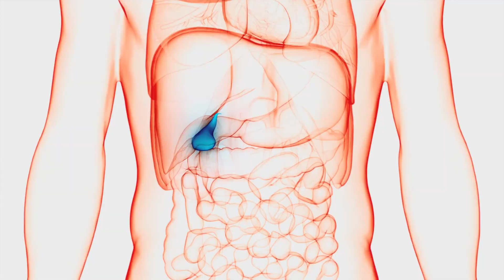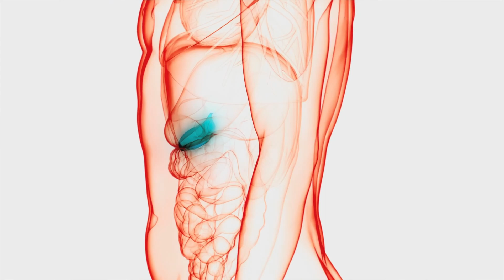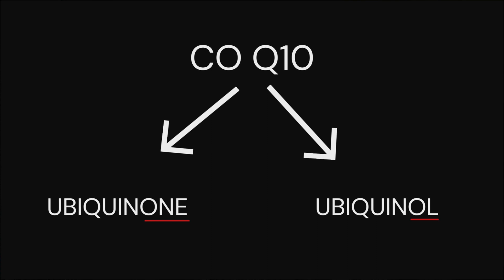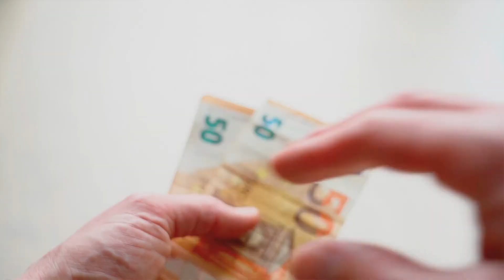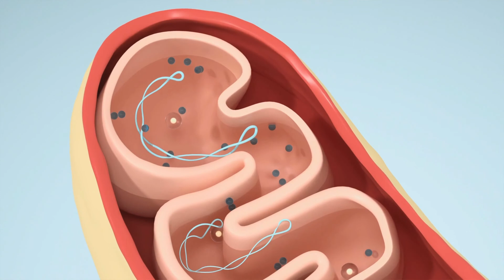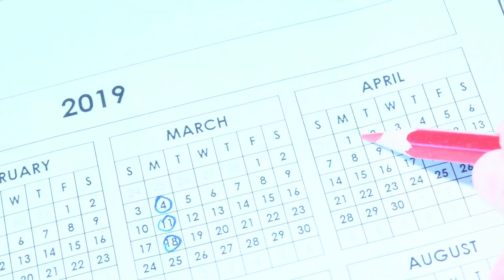Co q10 workout benefits. Does it actually work?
Today I'm covering a common ingredient in many of the workout and performance supplements I see on the shelf. It's important to me that people understand what they are taking and why. The supplement industry is poorly regulated and there are a lot of hyperbolized claims that come along with marketing these products.

I'm going to break down for you what Coenzyme Q10 (aka Co Q10) is and why this antioxidant has made it's way into some of your favourite supplements. Most importantly, I will breakdown for you what it actually seems to help when you look at it in studies.

Timestamps
00:00 - Intro
01:11 - What is Coenzyme Q10?
05:00 - Why is it being used for athletic performance and recovery?
07:15 - What does the research say?